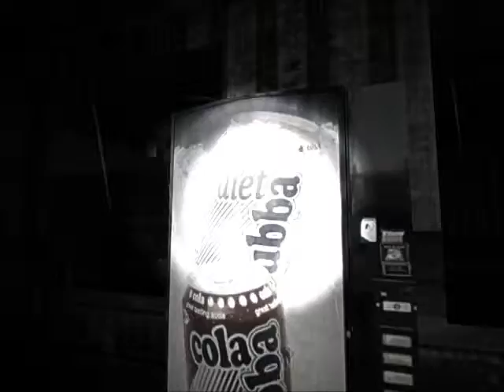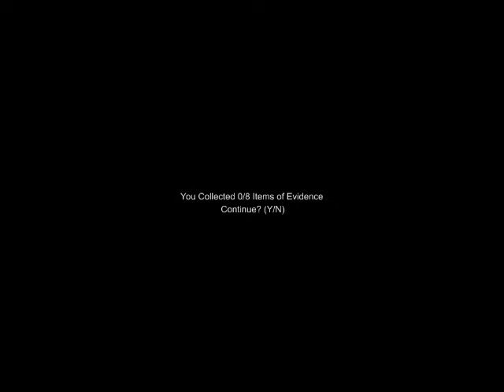Mason plays Slender-Lets tackle that bitch!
Mason plays Slender on Carnival, and attempts to tackle slender.